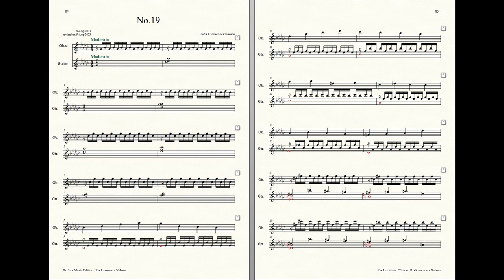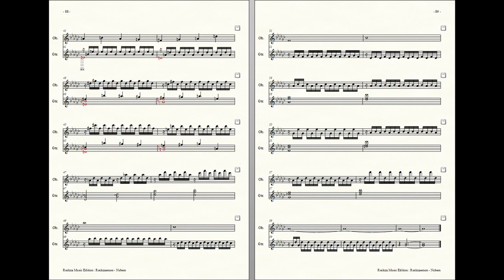Rockzaemon : Prelude for Oboe and Guitar, Nubem No.19